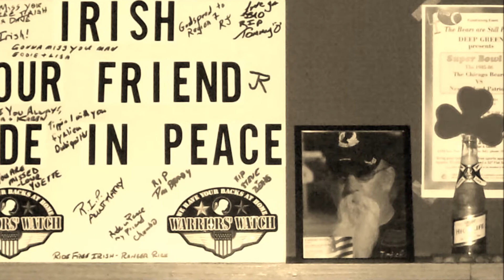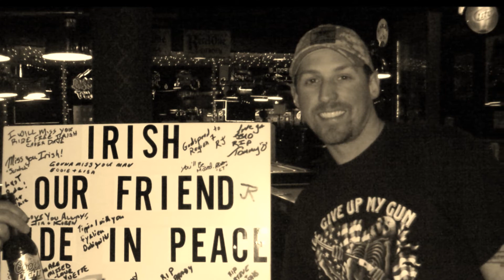Warriors Watch Riders say goodbye to own.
warriors watch riders say goodbye to one of thier own. R.I.P. Irish!